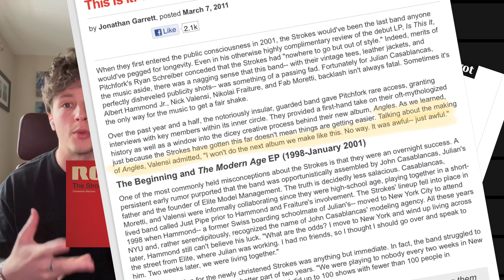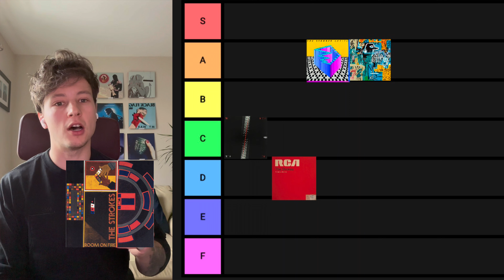The Strokes Album Ranking - DoodleReview Special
RANKING ALL ALBUMS FROM THE KINGS OF 00'S INDIE..

Welcome to DoodleReview

Non-stop music content, reviews, rankings, deep dives and more covering new stuff, old stuff, and other stuff - all genres!

Record Player
The Strokes Merchandise
Is This It
Room on Fire
First Impressions of Earth
Comedown Machine
The New Abnormal